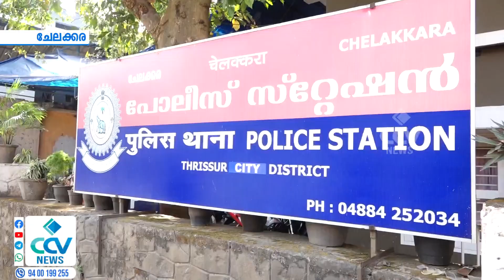കിള്ളിമംഗലത്ത് വഴിയാത്രികനിൽ നിന്നും ബൈക്കിൽ വന്ന യുവാക്കൾ ഫോൺ മോഷ്ടിച്ചു